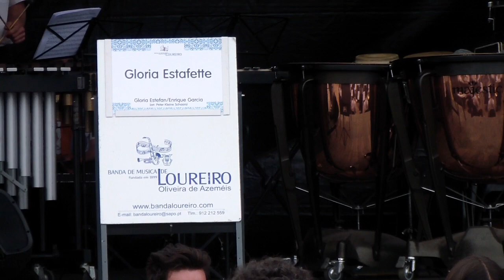Banda Mus. de Loureiro (Maestro: Hernani Petiz) | GLORIA ESTAFETTE - Gloria Estefan e Enrique Garcia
Banda de Musica de Loureiro - Oliveira de Azeméis (Direcção: Maestro Hernani Petiz) interpreta GLORIA ESTAFETTE de Gloria Estefan e Enrique Garcia - Arr. Peter Kleine Schaars - Banda em CONCERTO_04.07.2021